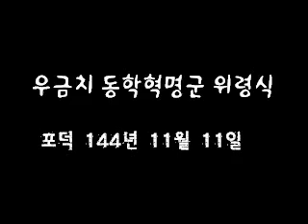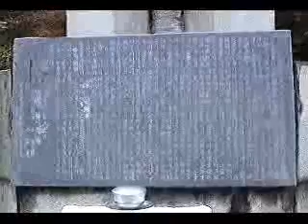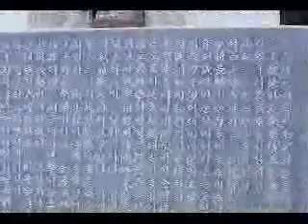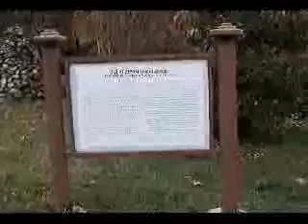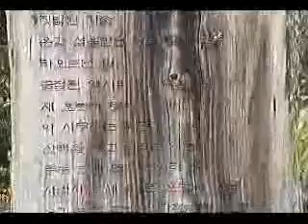우금치 동학혁명군 위령식144 11 11